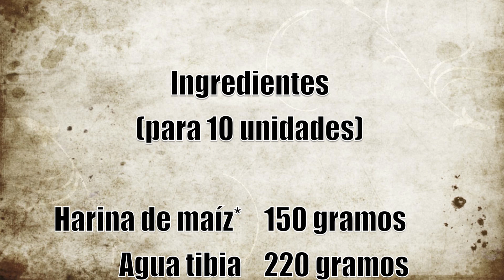Tortillas de maíz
Tortillas de maíz fáciles. Receta y Vídeo:
Aprende a elaborar esta fácil receta tipica de la gastronomía de México y otros países de Sudamérica. Sigue nuestra vídeo receta y verás lo sencillo que resulta elaborarlas. Recetas de platos típicos.